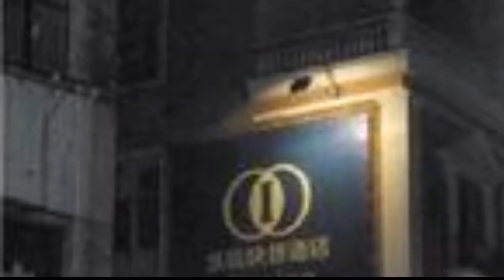Elan Hotel Xiamen Zhongshan Road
In Xiamenâ€™s Huangcuo Village, the Elan Hotel Xiamen Zhongshan Road offers good value accommodation. Xiamen city centre is within a 10 minute drive from the hotel.

SM City Xiamen, Port of Xiamen and SM Lifestyle Center are within easy driving distance of the Elan Hotel Xiamen Zhongshan Road. Xiamen Gaoqi International Airport (XMN) is a 30 minute drive from the hotel. Xiamen University is a five minute drive from the hotel.